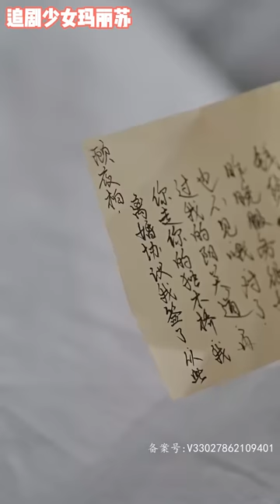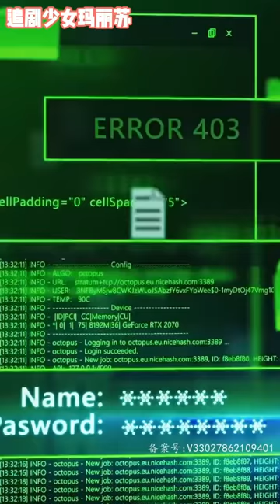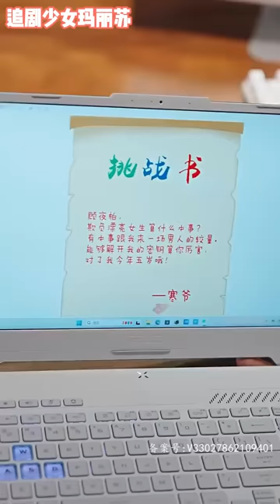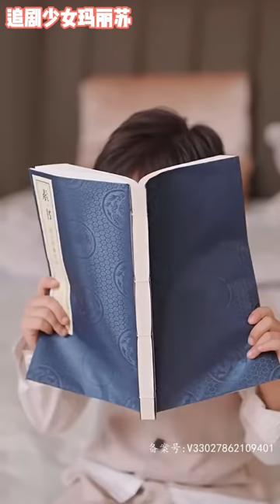总裁多代单传，没想到她生了三个萌宝，老爷子放话：给我往死里宠《顾总的幸孕宠妻》nmzl